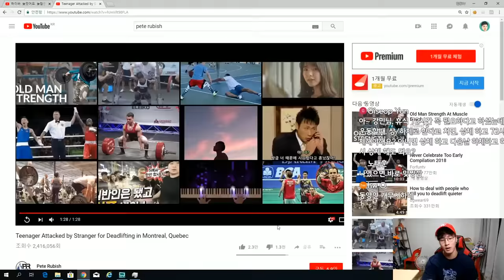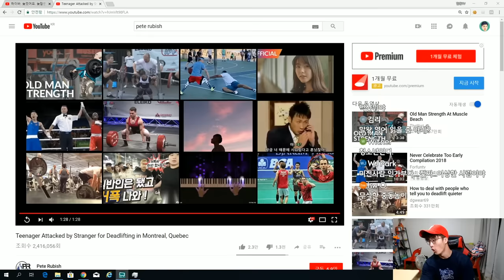전 세계 헬스인들을 분노케한 사건.. 함께 보시죠